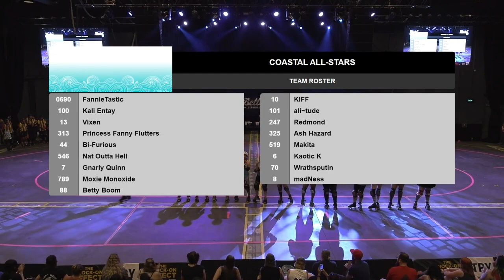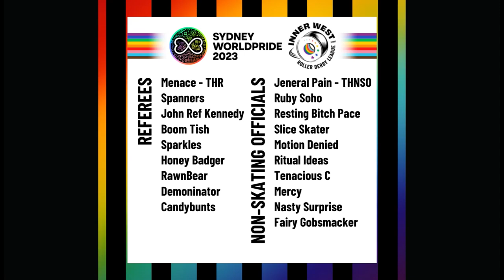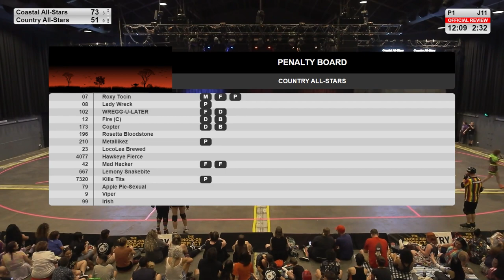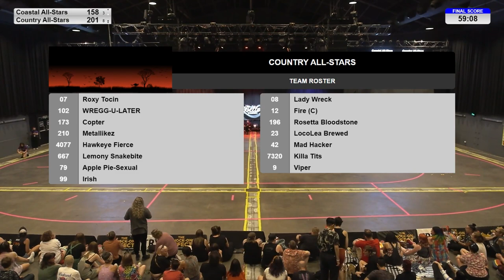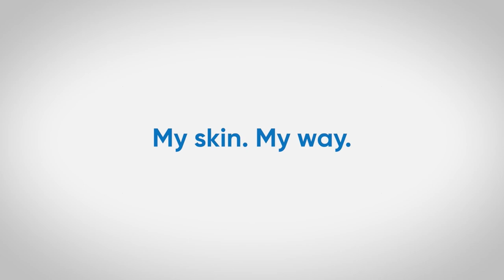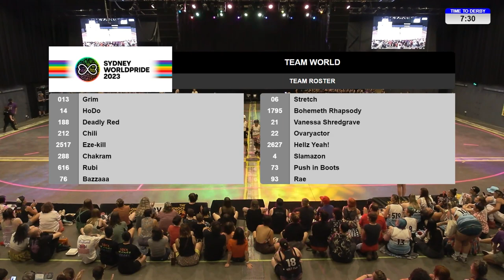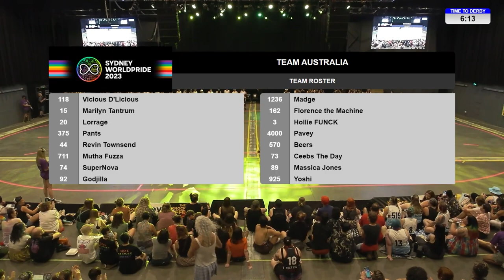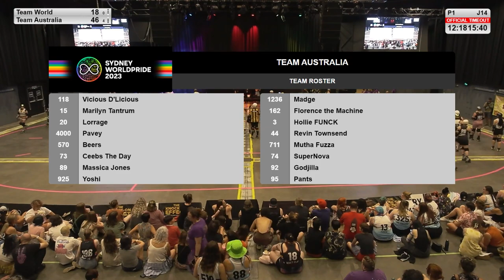IWRDL Roller Derby EXTRAVAGANZA at the Big Top, Luna Park. part of Sydney WorldPride 2023